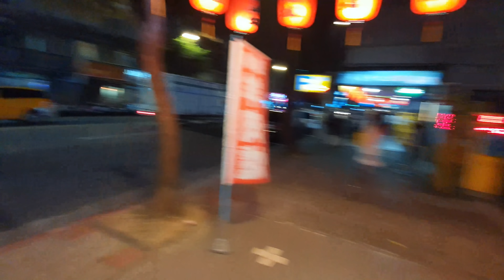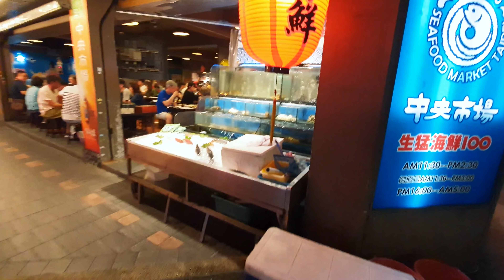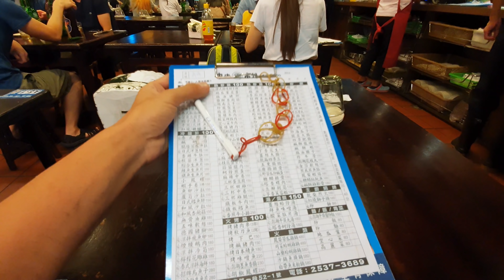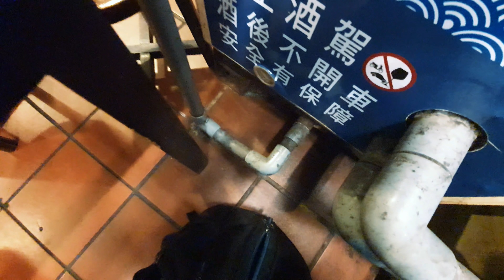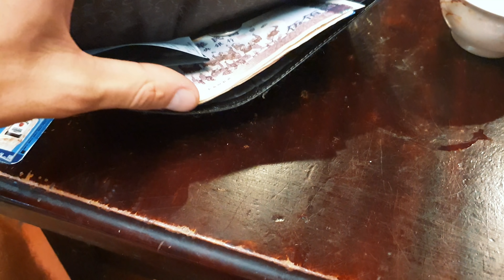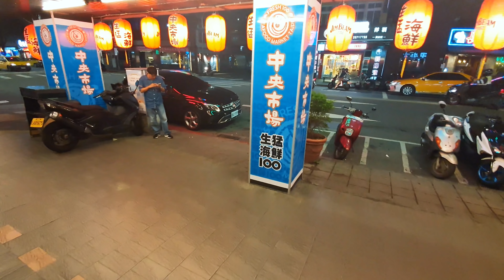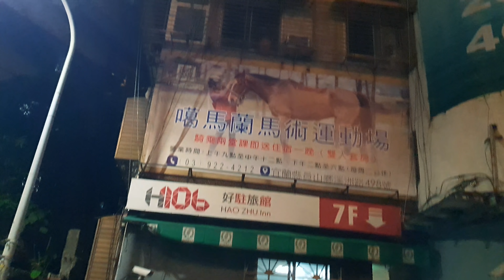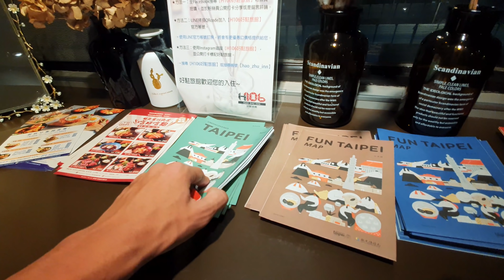frate, LOCUL asta arata ca o GHENA!